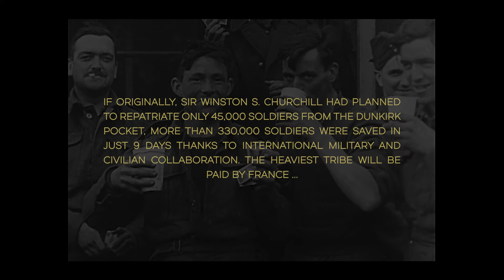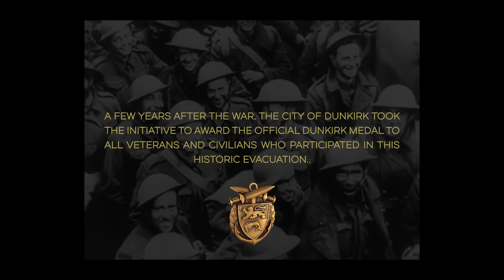Dunkirk 1940 - Symbolic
Col&MacArthur's Dunkirk 1940 perpetuates the memory of all those who were caught up in the “Miracle of Dunkirk”.

What began as a miserable blunder, a catalogue of misfortunes and miscalculations, ended as an epic of gallantry. We have a queer habit – and you can see it running through our history – of conjuring up such transformations. Out of a black gulf of humiliation and despair, rises a sun of blazing glory. J.B. Priestley